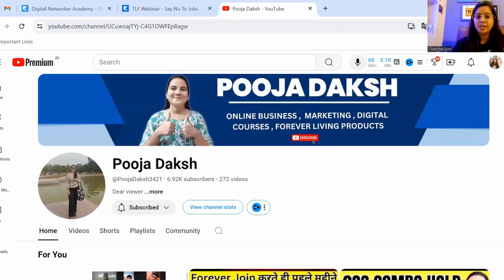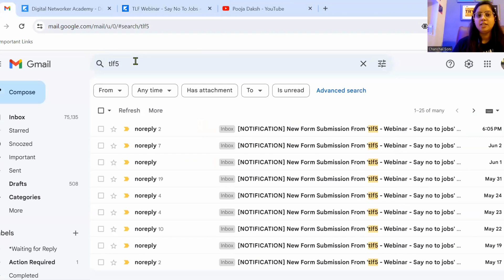How Pooja Daksh Becomes Manager in Forever Living Products | Manager in FLP | 124 CC in FLP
About the Video:

In this video, Pooja Daksh revealed secret to complete dream level ( Manager) in Forever Living Products.